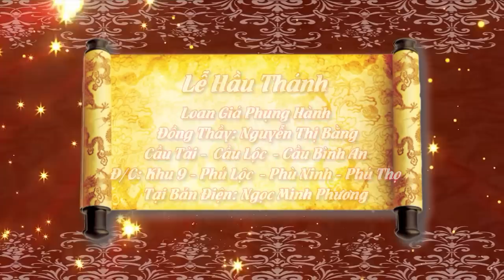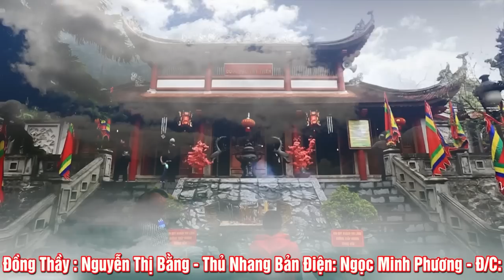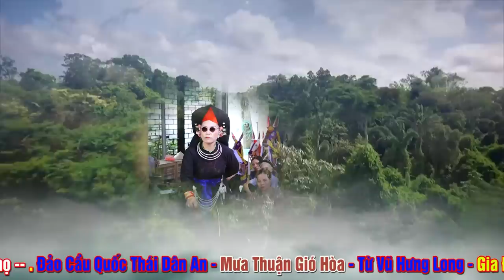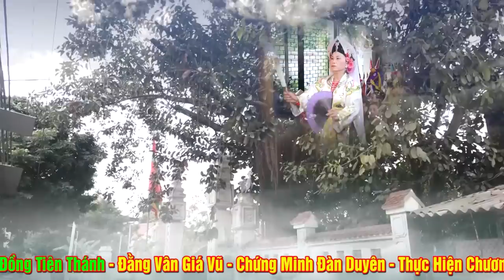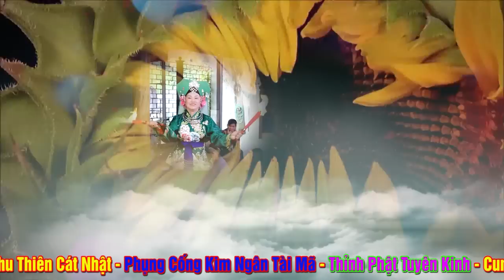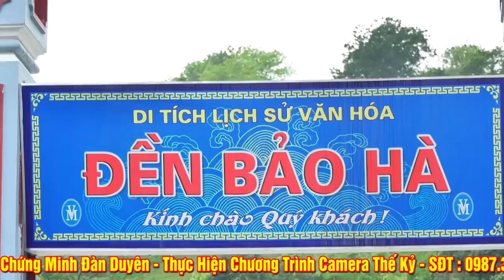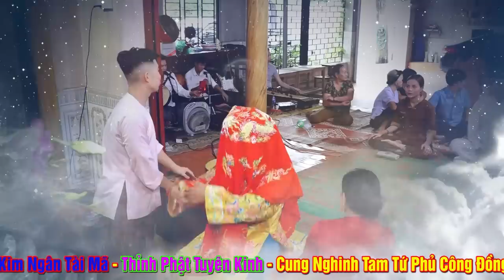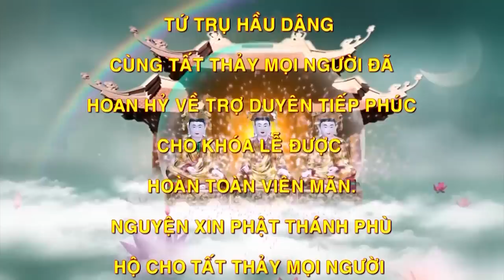Đồng Thầy Nguyễn Thị Bằng - Khu 9 - Phú Lộc - Phù Ninh - Phú Thọ Loan Giá Hầu Thánh Tại Bản Điện